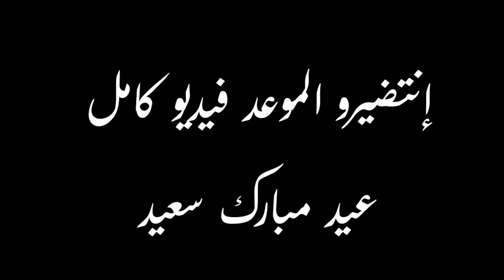Boujloud bensergao 2020